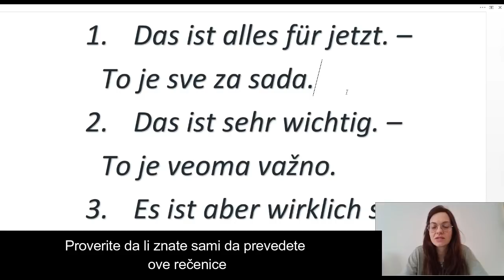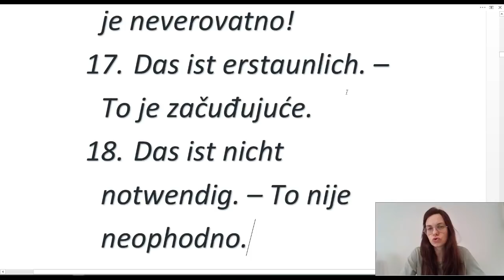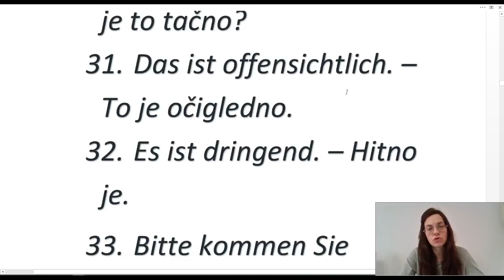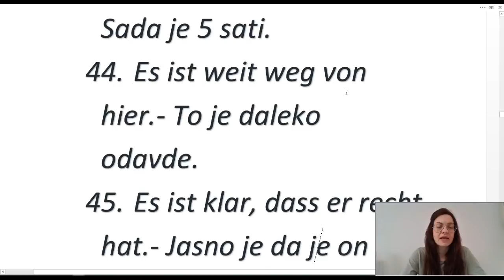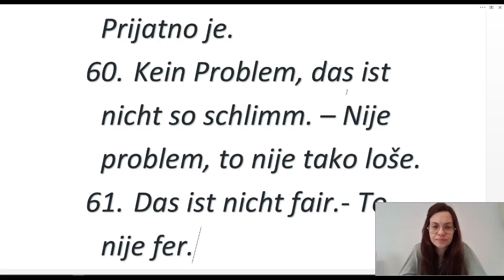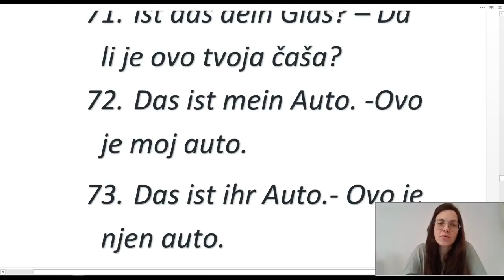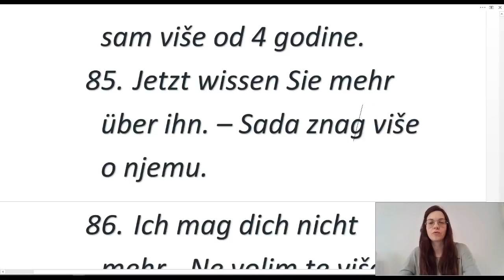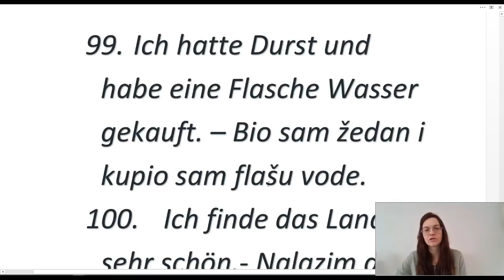10000 NEMAČKIH REČENICA BR 2 -KLIPOVI U PARU - ZA ISTO ALI BEZ PREVODA KLIKNITE NA LINK ISPOD KLIPA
PROVERITE VAŠE ZNANJE